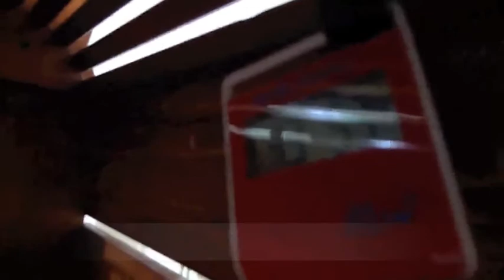鸚鵡烘乾箱使用狀況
謝謝"五餅二魚廚房＆AZ生活工藝"，為我家鸚鵡量身訂做了寵物烘乾箱。

備註：我並沒有使用烘被機，我使用寵物用恆溫吹風機。

當時室溫30度,溼度79。